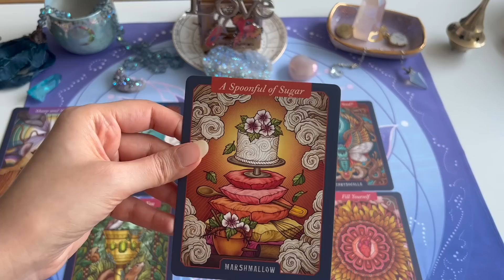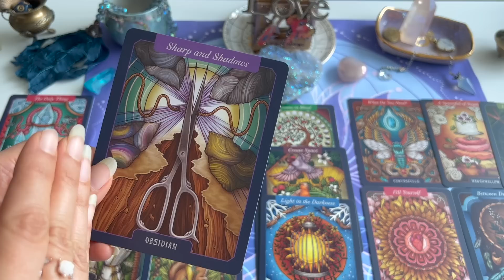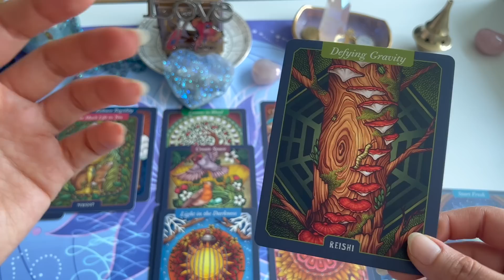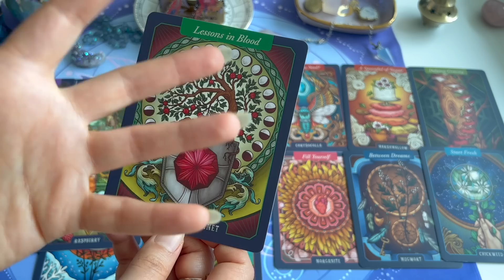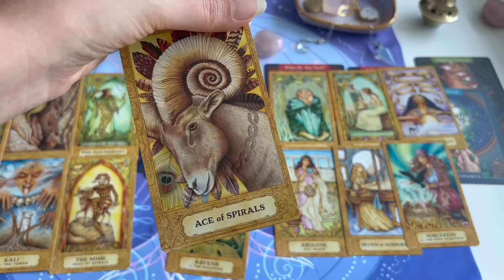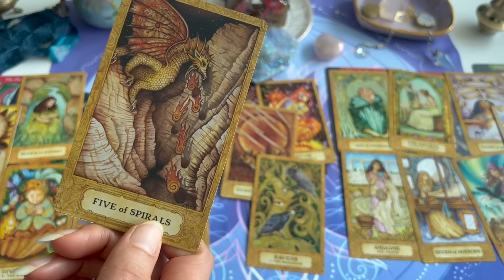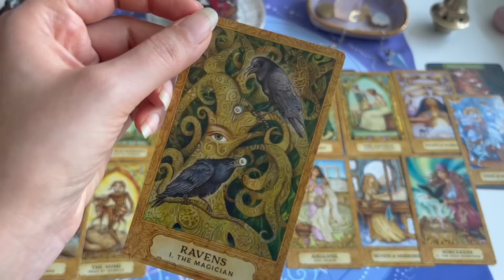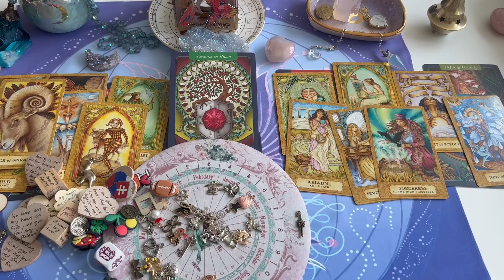Twin Flames: SAGITTARIUS - Make Space for something BEAUTIFUL that's HAPPENING 🕊️🍃😍 ❤️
🧚 ⭐ 📚 🎓 NEW ! Magic Academy (LearnTarot &Tech)

***Extended reading for this reading is now posted on the membership site!

What you get on the Membership site:

1. Extended Zodiac Signs (Yearly Forecasts and Seasonal )
2. Twin Flame/Divine Counterpart energy Readings to assist you further in your divine love journey
3. Channeled Moon Phases readings, Seasonal Readings and Spiritual Gateways
4. Tarot/Oracle Decks to assist you in your soul’s journey (With Links to Purchase them)
5. Randomly chosen members prizes (Gift could include a new deck or an altar piece)
6. Access to Tarot/Oracle decks used in Sacred Phoenix YouTube Channel
7. Another exciting thing to add here is that later on there will be Tarot/Oracle online courses for those of you that love Sacred Phoenix style of reading and all members get a 10% discount
8. %10 OFF on all private readings

Sacred Phoenix